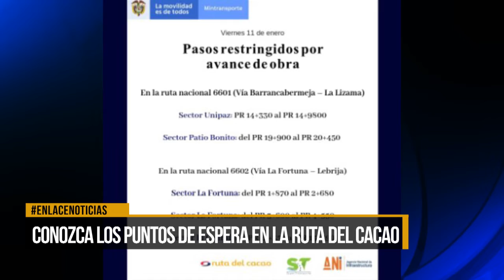Conozca los puntos de espera en la ruta del cacao